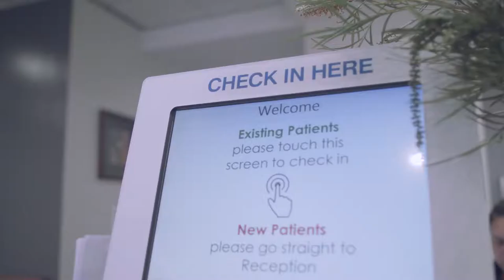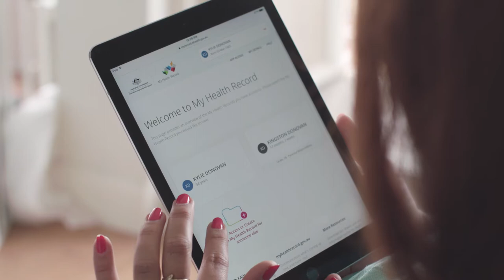Building tomorrow’s digital health workforce, today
A workforce that is confident in using digital health technologies to deliver health and care is a priority for the National Digital Health Strategy. This video features leaders from within the government, clinical software development and healthcare discussing the importance of digital health for both patients and healthcare providers across Australia.